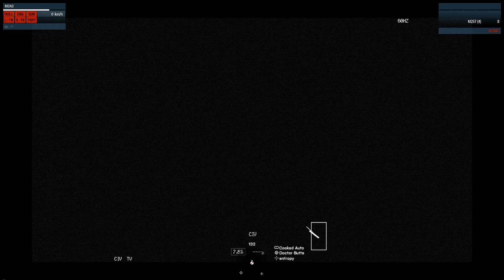ARMAGOONS ARMA 3 - Russian Batman tanking 25mm HE like nobody's business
Who knew the most effective weapon that a Bradley has isn't its 25mm cannon but its 7.62 machine gun.

This is ARMAGOONS, a casual milsim group consisting mainly of members from the Something Awful forums but is open to anyone who wants to join. We play primarily co-op missions interspersed with some more gimmicky ones or persistent missions such as Vindicta.
While we do try to play scenarios in a tactical manner, we have no interest in the military roleplay that can be found in other clans or units. We have no minimum competency requirements or mandatory training sessions, you'll never be told to call another play "Sir".
All we ask is for players to behave themselves, to communicate and try their best.